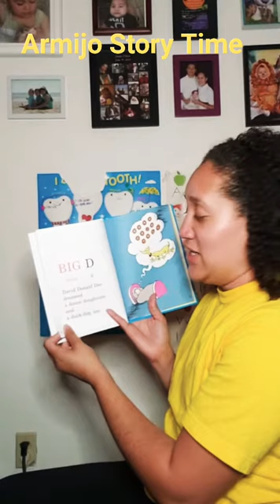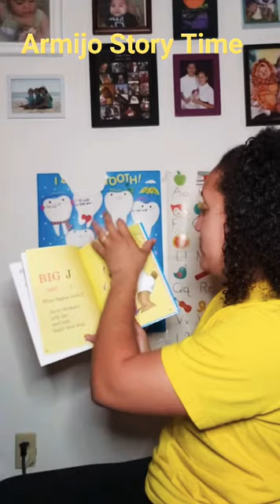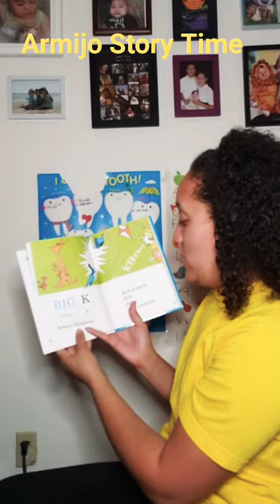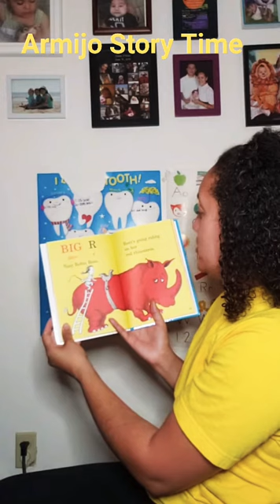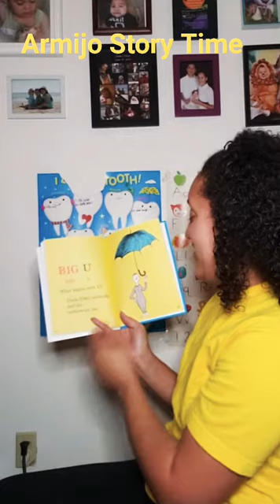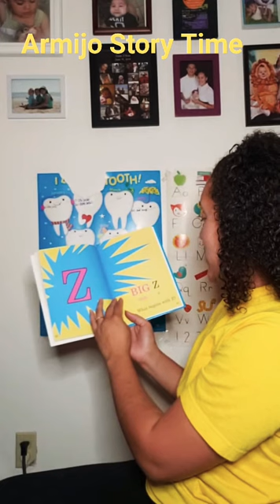Dr. Seuss's ABC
Enjoy this silly, fun, rhyming alphabet book!